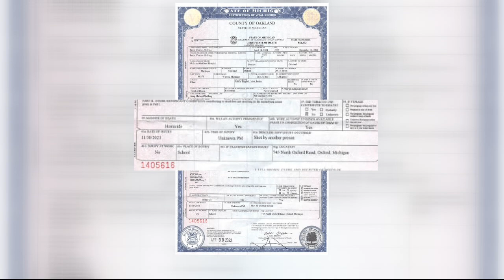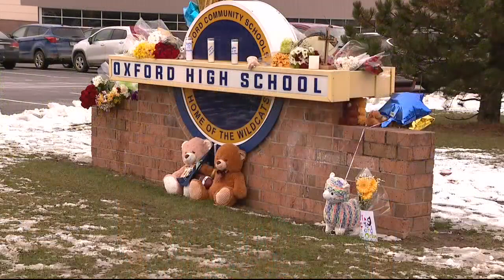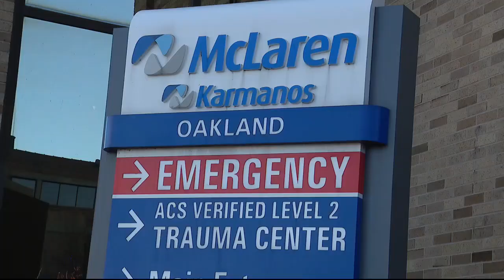Mom of Oxford HS shooting victim talks about his legacy as a hero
The mother of Justin Shilling talks about the tragic loss of her 17-year-old, the impact he made on others and how his memory will live on.